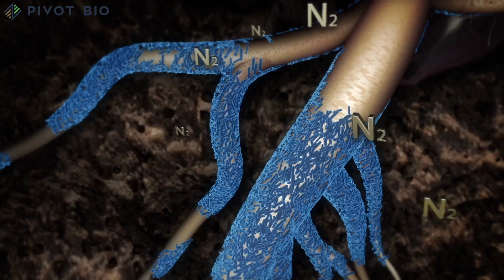SOSV Climate Tech Summit September 26–27 2023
🌎🌍🌏Climate tech startups are playing a vital role in the fight against climate change. This is their forum.

Speakers for the 2022 conference included:
Chris Sacca, Managing Partner, Lowercarbon Capital
Neal Stephenson, Author of "Termination Shock"
Jigar Shah, Director, Loan Programs Office at U.S. DOE
Dr. Christoph Gebald, Co-Founder & Co-CEO, Climeworks
Sarah Hunter, Director of Global Public Policy, X (formerly Google X)
Yet-Ming Chiang, Professor, Massachusetts Institute of Technology
Grace Fu, Minister for Sustainability and the Environment, Singapore
Kathy Hannun, Co-Founder and President, Dandelion Energy
Kim Zou, Co-founder, CTVC
Matías Muchnick, Founder & CEO of NotCo
Michael Selden, Founder & CEO of Finless Foods
Shayle Kann, Partner, Energy Impact Partners
Jesse Jenkins, Lead, Princeton University ZERO Lab
Dr. Raffael Jovine, Founder & Chief Scientist, Brilliant Planet
Dr. David Kirtley, Founder and CEO, Helion
Allison Kopf, Chief Growth Officer, iUNU
Dawn Lippert, Founder and CEO, Elemental Excelerator
Connie Loizos, Silicon Valley Editor, TechCrunch
Amanda Little, Professor of journalism and science writing, Vanderbilt University
Yin Lu, Partner, MCJ Collective
Joe Luttwak, Founder and CEO, Lingrove
Ela Madej, Co-founder and Partner, Fifty Years
Robin Millican, Director of U.S. Policy and Advocacy, Breakthrough Energy
Patrick O'Riordan, Global Head of BioBrew, AB InBev
Michael Peither, Co-Founder and CTO, VoltStorage
Jason Pontin, Partner, DCVC
Jason Prince, Co-Founder, Electricity Lead, Third Derivative
Tulika Raj, Co-Founder and CEO, SunGreenH2
Sarah Sclarsic, Co-Founder and Managing Partner, Voyager
David Rowan, Founder, Voyagers
Daria Saharova, Founding Partner, World Fund
Jonathan Shieber, Editor, FootPrint Coalition
Catherine Shu, Senior Reporter, TechCrunch
Josh Silverman, CEO, Aromyx
Cody Simms, Partner, MCJ Collective
Rajesh Swaminathan, Partner, Khosla Ventures
Frederick Teo, CEO, GenZero
Vijay V. Vaitheeswaran, US Business Editor, The Economist
Matias Viel, Founder & CEO, Beeflow
Lily Wachter, CFO, Biomason
Miranda Wang, Co-founder and CEO, Novoloop
Toni Wendt, Co-Founder & Head of Technology Development, Traitomic (Carlsberg A/S)
Alex Wilhelm, Editor-in-Chief, TechCrunch+
Dr. Mark Windeknecht, Climate Tech Investor, World Fund
Yishan Wong, CEO, Terraformation Inc
Larissa Zimberoff, Investigative Reporter

With more to come!
From energy and transport to food and industrial materials, climate tech startups are pushing the boundaries of science and technology in the race to decarbonize our economy and save planet earth.

The SOSV Climate Tech Summit aims to convene the climate tech startup ecosystem of founders, investors, technologists, corporates, policymakers and media to discuss the extreme challenges ahead.

Join us for a live, virtual and free event featuring fireside chats, panel discussions and breakout sessions with the founders and venture capitalists who are inventing our decarbonized future.